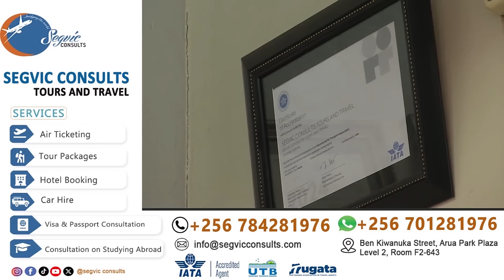Mbonyebonye Emyaka7 Nonya Luyimba Lwenziza ku Genda Ogule emotoka paka Mukama lwampade Enkud LilPazo